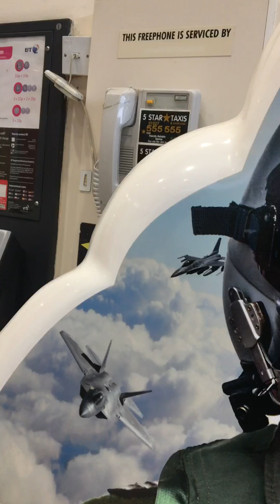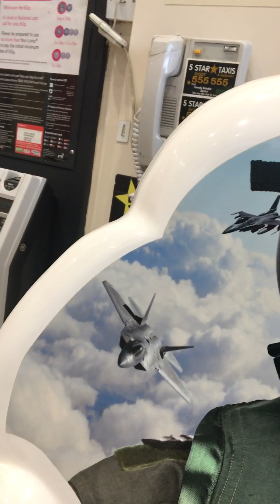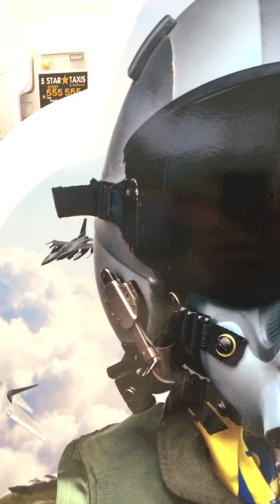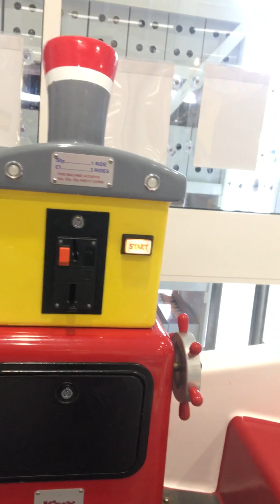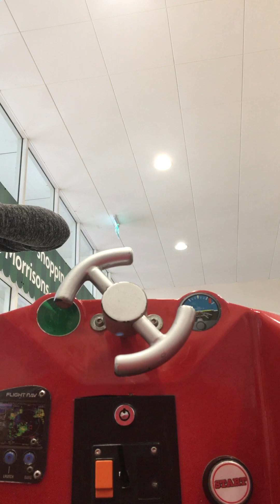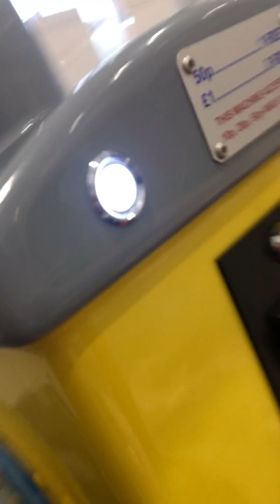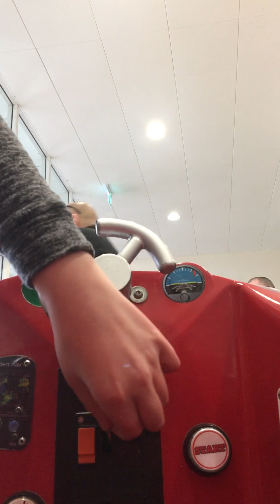A few more rides